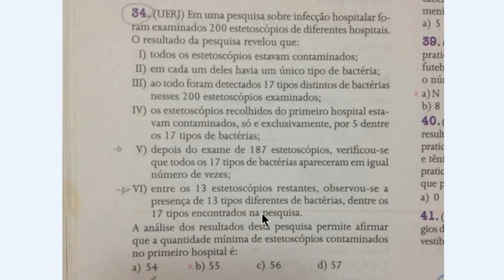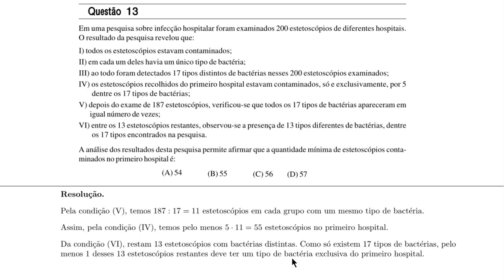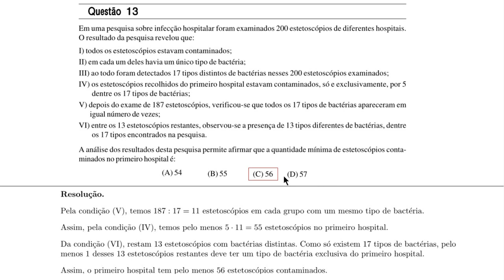Questão dos Estetoscópios [UERJ-1997, Questão 13]